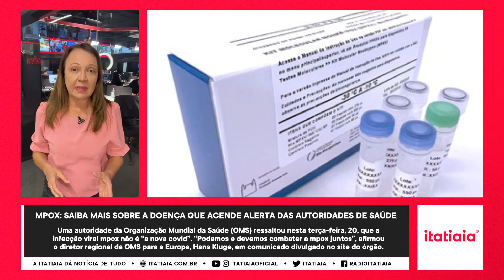MPOX: SAIBA MAIS SOBRE A DOENÇA QUE ACENDE ALERTA NO MUNDO TODO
O aumento de casos de monkeypox no Brasil e, a circulação de nova variante da doença no continente africano, têm preocupado as autoridades de saúde do país. Dados do Ministério da Saúde mostram que, neste ano, foram registrados 709 casos de mpox e, a doença já causou 16 mortes, sendo a mais recente em abril do ano passado, mas confirmada somente neste ano.